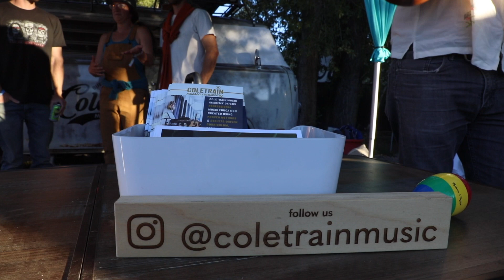Coletrain Music Academy X TBJ @ Renewal Festival 2023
The Bluegrass Journeymen were honored to sponsor Coletrain Music Academy's Strings & Song Workshop at this year's Billy Strings Renewal Festival.